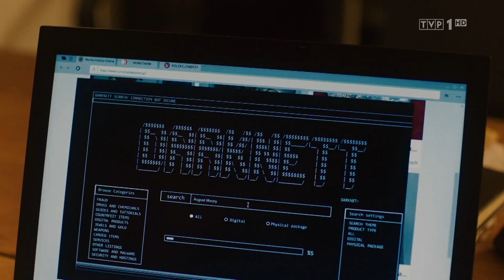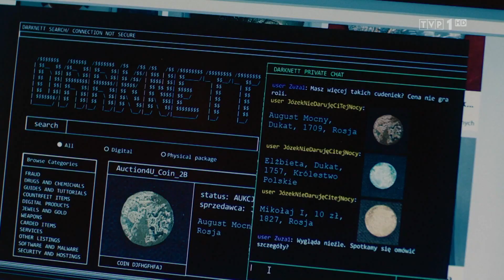„Archiwista" – Pożytek z młodszego brata – scena z odc.4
– A co ty zaczęłaś starociami handlować? Jak chcesz jakieś naprawdę fajne cacko znaleźć, to musisz  zobaczyć w darknecie.
– A wiesz jak tam wejść?
– A dostanę klucze?

Do Zuzy przyjeżdża nieoczekiwanie młodszy brat. Ta wizyta średnio ją cieszy i początkowo jest jej niechętna, ale... może się okazać, że braciszek okaże się pomocny!